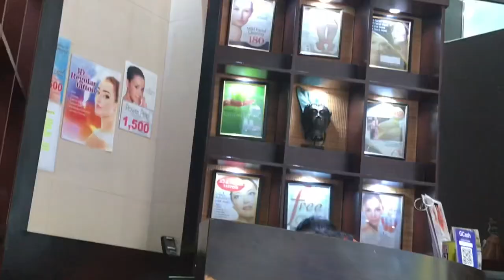VLOGMAS #2 || Birthday Celebration || Driving Lesson || Foot Spa